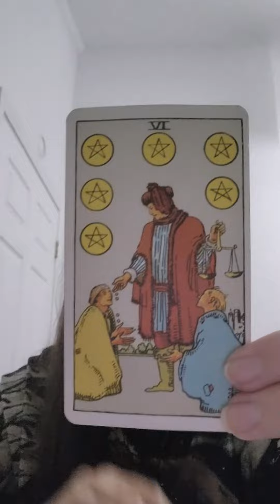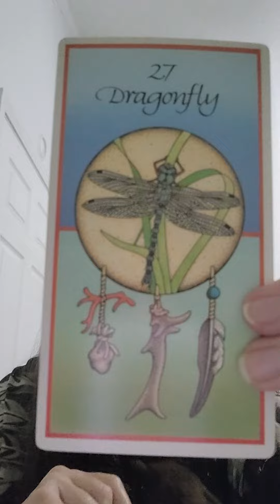CAPRICORN ♑️ 1 card read w/ animal spirit card